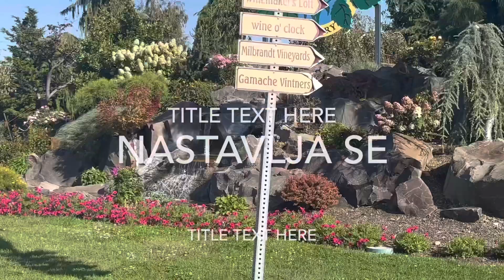Amerika kakvu ne poznajete, Traktor od 100 godina,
Vozim Americkim putevima kuda malo Ko ide a Niko s Balkana Nije krocio na to mjesto.